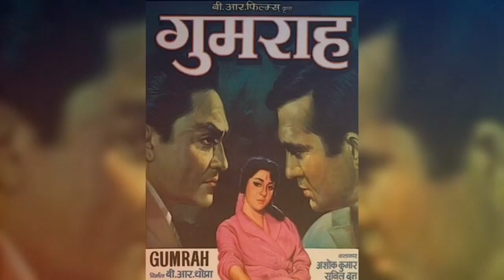CHALO EK BAAR PHIR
Chalo Ek Baar Phir Ajnabi Banjayen...MAHENDRA KAPOOR
FILM: GUMRAAH 1963
MD: RAVI
LYRICIST: SAHIR LUDHIANVI
The classic romantic gem from the early 60's by Mahendra Kapoor in his pombe. Enjoy.